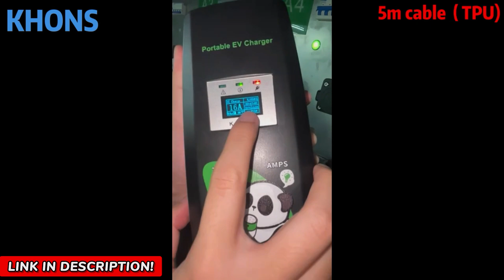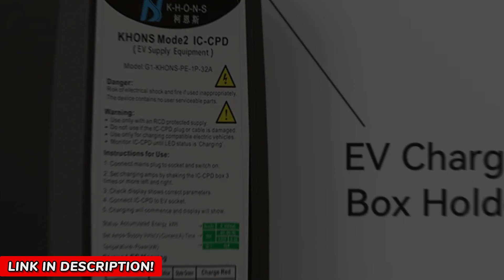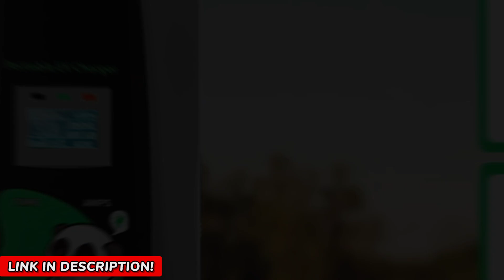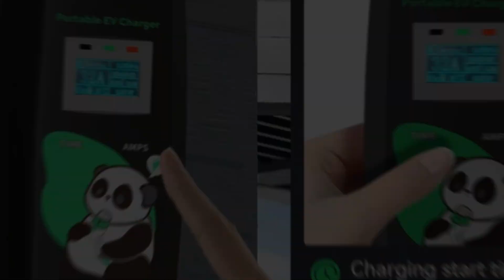Khons 11KW Electric Car Charger: Is It REALLY Worth It? Full Review!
Have you heard about the Khons 11KW Electric Car Charger? If not, you might be missing out on one of the best portable EV chargers available today. This high-speed, three-phase charger is designed for faster, safer, and more efficient charging, ensuring your electric vehicle is always ready to go.

In this video, we dive deep into a full review of the Khons 11KW Electric Car Charger, breaking down its key features, performance, and real-world benefits. You’ll discover:

✔️ 11KW high-power output for rapid EV charging.
✔️ Adjustable current (6A-16A) to optimize charging speed.
✔️ Smart scheduling to charge when energy rates are lower.
✔️ Universal compatibility with most electric and hybrid vehicles.
✔️ Advanced safety features to protect your car and charger.

If you’re looking for a reliable, portable, and efficient way to charge your EV at home or on the go, this review will help you decide if the Khons 11KW Electric Car Charger is right for you. Watch until the end for all the details!

Note: Products may undergo price changes without prior notice, check the retailers' websites to check current prices and promotions.
This, however, does not influence our listing and the presentation of products is based on customer reviews and market research.